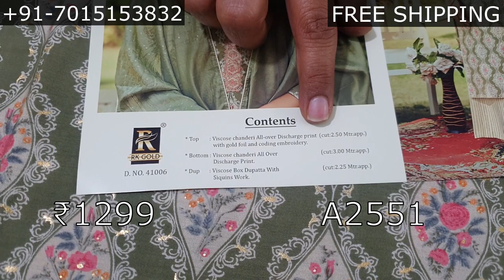Cotton Suits| Pure Dupatta Suits| Party Wear| Office Wear| Free Shipping| COD Available| Beautiful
Timestamps
Introduction 0:00
A2544 0:23
A2545 1:29
A2546 1:56
A2547 2:25
A2548 3:54
A2549 5:26
A2550 6:19
A2551 7:01
COD Available
Prices Like This Never Seen Before
Address: B101, Gold Homes, Sector 116,
                 Landran Road, Mohali(140307)
We also have Kurtis, Long Kurtis, Palazzo, Jeggings, Cotton Dress Material And many more

Note - Colours may vary slightly due to light effect during photography.
            If you don't receive the parcel within 10 working days, you are required to inform us.